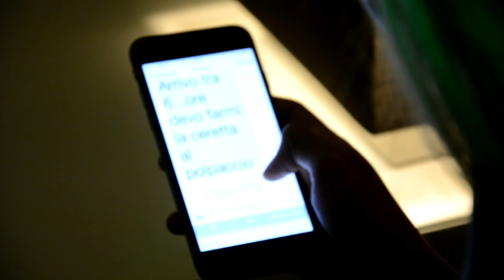"EL PERDON " PARODY - Leonardo Fiaschi -NICKY JAM FEAT ENRIQUE IGLESIAS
"EL PERDON" ENRIQUE IGLESIAS E NICKY JAM come non li avete mai visti, se volete farvi perdonare da qualcuno , mandategli  questo video e ..NON vi peronera' più.
di Leonardo Fiaschi, Filippo Bisciglia, Jessica Brando, Chicco Paglionico, Mario Menicagli.

80.000 like se vuoi un nuovo video (altrimenti lo metto lo stesso)

Twitter.com/leonardofiasch1

Instagram.com/leonardo.fiaschi

periscope: Leonardo Fiaschi